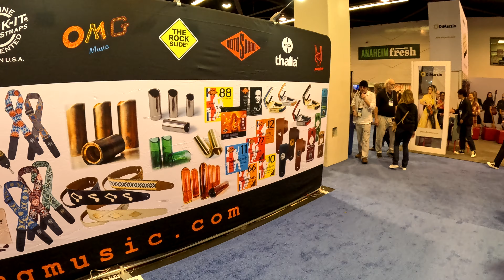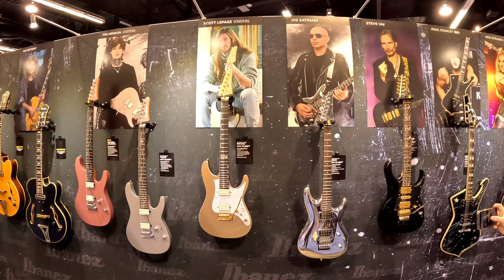2024 NAMM SHOW 🎸 Was Packed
2024 NAMM SHOW was packed. So many amazing musicians and lots of fantastic equipment. Thx for watching!